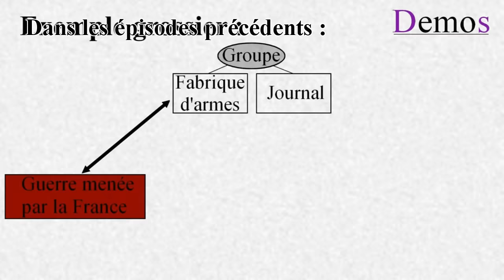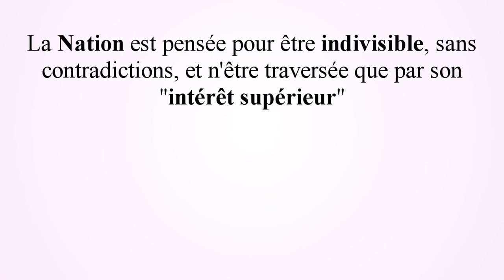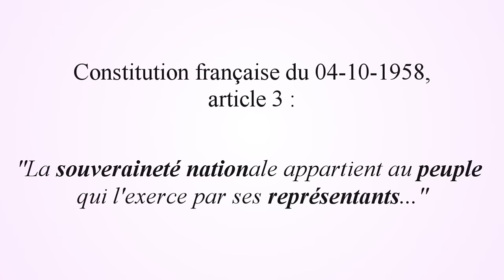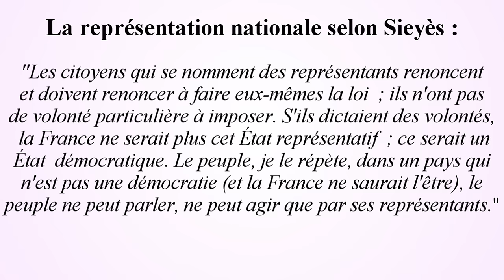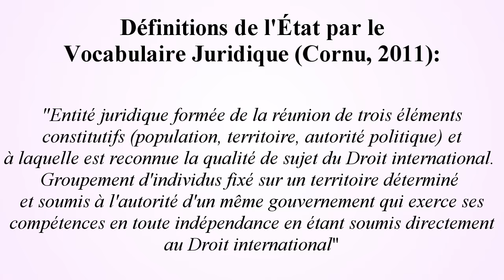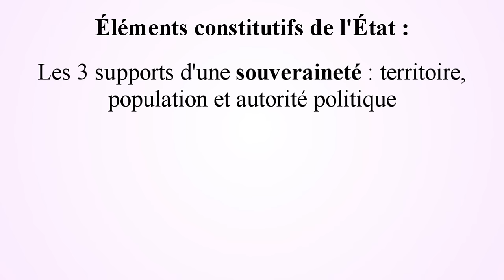ÉTAT : DÉFINITION ET ORIGINES - Demos 06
Voici la première partie du dernier sujet de Demos : l'État. N'hésitez pas à réagir dans les commentaires, à partager la vidéo et à laisser un pouce bleu si elle vous a plu !

Rappelons ici la définition basique/étymologique d'oligarchie : le pouvoir de peu de personnes.

Cet épisode de Demos a été tourné grâce à Mathilde Nortier